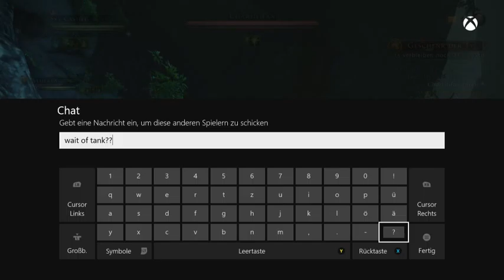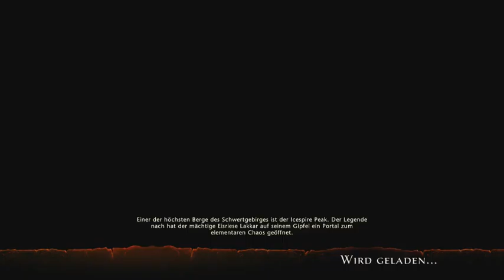[GER] XBOne Neverwinter Mehr als nur T1 Russi? Stream 36 2/2 - 2 / 2